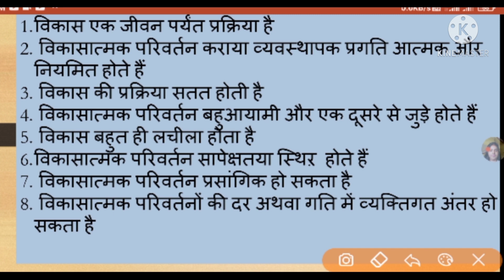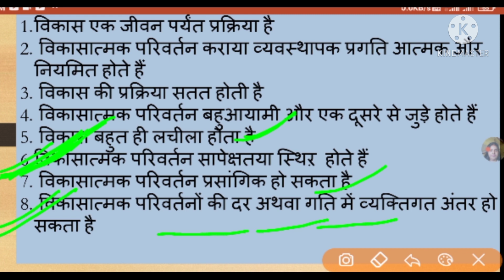Child development and pedagogy, CDP for CTET concept of development and its relationship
Concept of development and its relationship for CTET exam